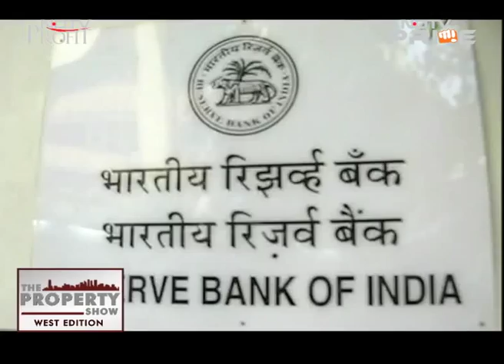RBI cuts rate: will the home loan rates go below 9%?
As the cautious RBI Governor takes everyone by surprise with 50 basis point cut, we bring this quick snapshot of present scenario and hope for banks to pass on the benefit to the end borrowers.